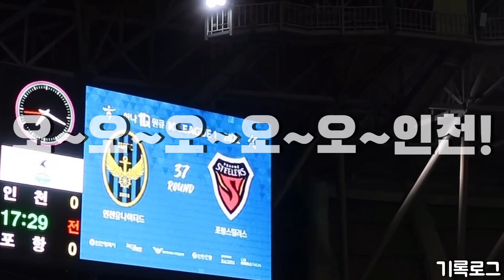인천유나이티드서포터 파랑검정 서포팅 모음ZIP.(feat.포항전),인유서포팅,나의사랑인천FC,외쳐보자부르자,파란색하늘에,BellaCiao,축구서포팅,원정석에서바라보는인천응원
원정석에서 찍은거라 오디오가 겹칩니다.

0:08 우와우와 유나이티드
0:19 외쳐보자부르자
0:38 바이킹박수
1:05 나의 뜨거운노래
1:35 나의사랑인천FC
1:55 인천 콜
2:11 Coast Boy
2:53 Bella Ciao
3:29 파란색 하늘에
4:08 새벽
4:34 나의사랑 인천FC

*사진첩 2만장 돌파라 삭제해야해서 업로드으으